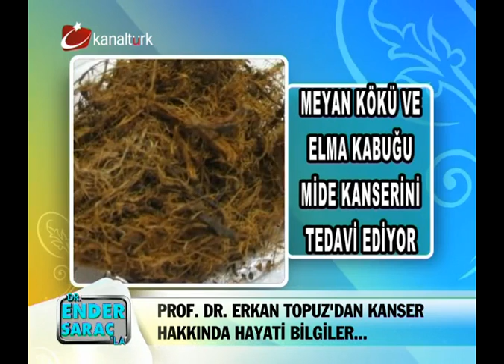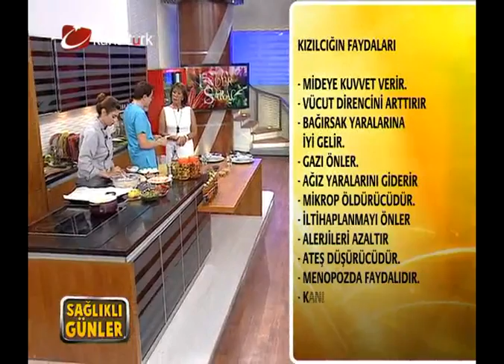Bayırturbu kanserde çok şifalı haberi Kanaltürk Haber